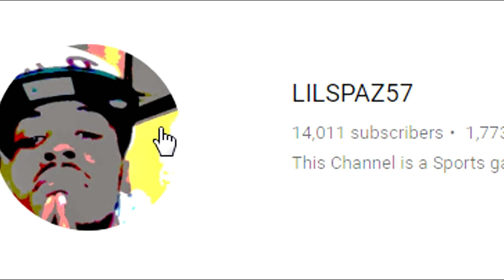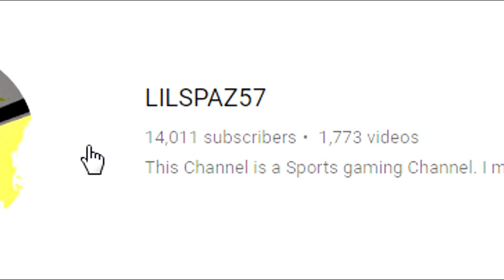NBA LIVE 18 TATTOO'S JUST AS BAD AS NBA 2K18'S , OR ARE THEY BETTER